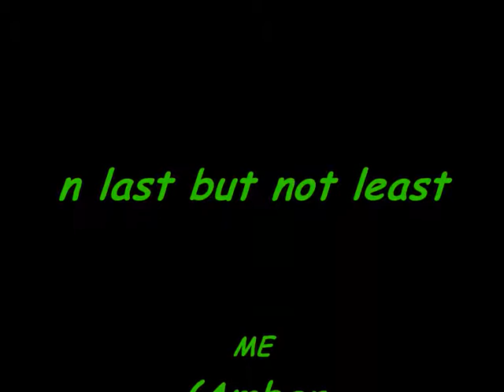roman road primary yr6 class of '08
roamn rd primary yr6 07-08 issin ya's all